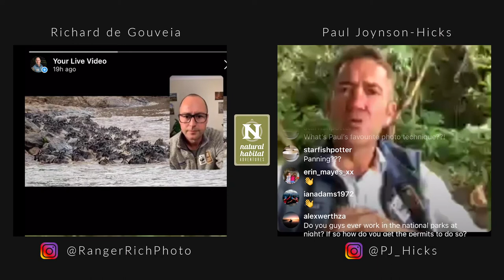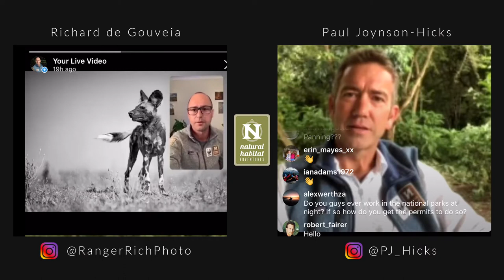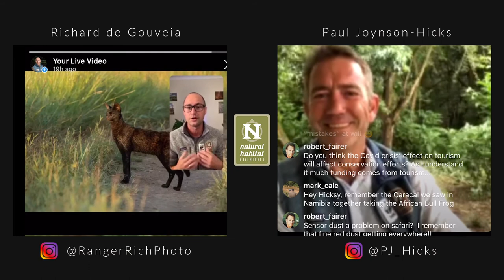Guide to Guide - Ep2: Paul Joynson-Hicks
A great chat with with fellow guide and photographer Paul Joynson-Hicks. He is a professional photographer and a photographic guide based out of Tanzania and he shares insights into some of his incredible photography.